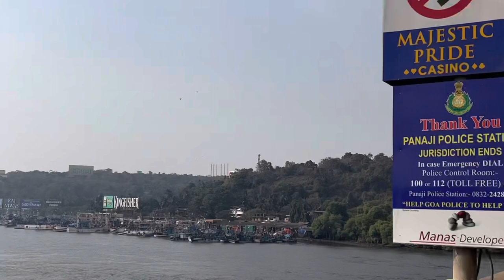Atal Setu cable bridge in Goa Full View/Third longest cable-stayed bridge in India/Mandovi river